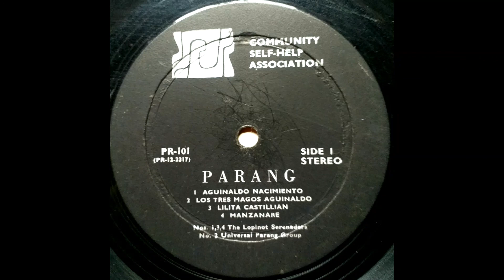Lopinot Serenaders - "Aguinaldo Nacimiento"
Papa Ghun (Pedro Segundo Dolabaille) is on lead with his fellow compatriot, Mr. John Ralph and they are ably backed by a Star Studded Cast of seasoned Paranderos in no less persons such as The 'Duelling-Bros' Sotero and Domingo Gomez!!!...
Presenting "The Lopinot Serenaders" Recorded Live by our 'Champion' Krister Malm! and Artistic work done by the talented, Margaret Tidd of Coryal Village!
Papa Ghun was born in 1898 and had been singing the various type of Parran since he knew himself!!!
Sotero Gomez was born in 1895!!! and he too has been turning the musical world upside down with the magnificence of his well honed art, and has been often mentioned as "The Master of The Parran Violin...
Elder Brother of Sotero, The Master of The "Quatro" was born in 1893!!! listen to how he plays... I will upload another stunning Parran where you can hear for yourself!!!
Imagine hearing these Great Musicians who were all born in the late 1800's!!!
Thanks to Edwin "Crazy" Ayoung!!! The Lovable Lunatic who highlighted Great Parranderos in his hit of 1979!!!